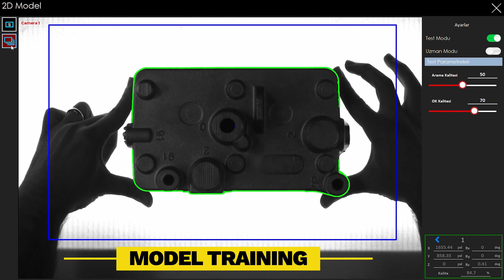IROCUBE MF10L Mastering Production Efficiency /// Specially Designed for Fanuc RoboDrill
Mastering Production Efficiency: Unveiling IROCUBE MF10L!
Specially Designed for "FANUC RoboDrill".

• Increase Efficiency with Irovision Technology: IROCUBE enables maximizing production by minimizing downtime of high-cost machining. The robot collects parts from the conveyor using Irovision, allowing effective operation with different parts without the need for fixture. 📈

• Gain Strength from Continuity in Production Planning: IROCUBE helps to understand your machining capacity through consistent production performance. It provides essential guidance for shaping future growth strategies by understanding business dynamics. 💪

• Reliable Production and Delivery Strategies: IROCUBE’s production efficiency builds a strong foundation for your marketing activities. Offering predictable delivery times enhances customer trust, boosting market share and competitive advantage. 🚀